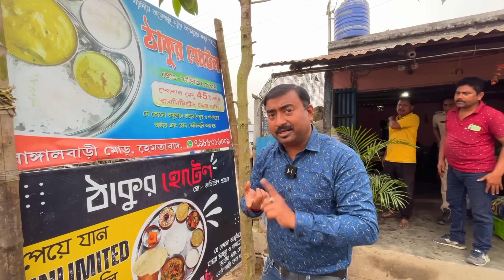হেমতাবাদে Thakur hotel এ 45 টাকায় Unlimited খাবাব সঙ্গে কাঠের জ্বালে দেশি খাসি,বাংলাদেশের ইলিশ ভোজ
Location :
Thakur Hotel
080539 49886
Bengal Bari, More, Hemtabad, Ranhatta, West Bengal 733130
Google Map Location :